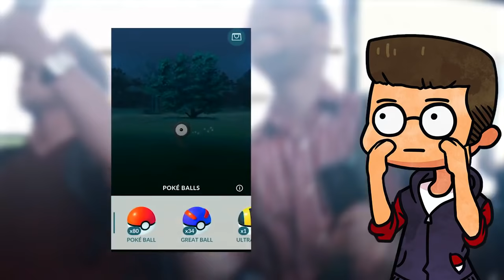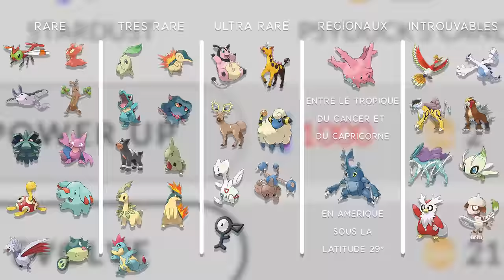9 ASTUCES & SECRETS sur POKÉMON GO 2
Repartez à la chasse sur Pokémon Go 2 😎 ! Le jeu flop un peu, mais on a voulu faire un tour d'horizon avec vous sur les astuces et secrets de cette nouvelle génération.

Merci ! ≧◔◡◔≦